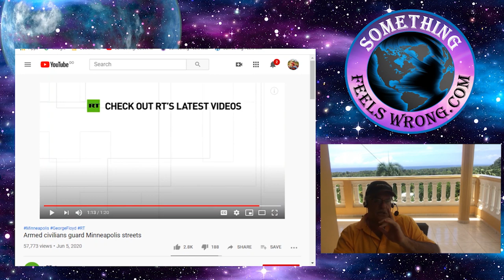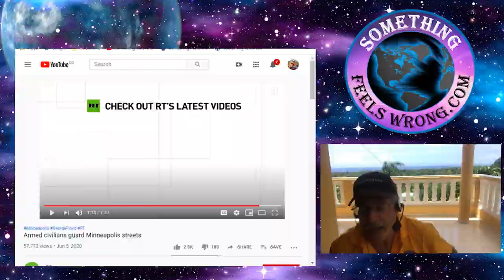In One Nation - Police Brutality & Armed Civilian Guards - Two Sides to Every Story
Over the past while what was once a rarity has morphed to become rather mundane. Over the past few years and largely because of all the mass shootings it’s become a common occurrence that violence within America will head up newscasts in foreign countries. Now there’s something every red blooded American should be proud of but all sarcastic humor aside all over Europe and Australia the U.S. is making headlines and not in a good way.  As they say the times are changing.

Around the same time we began announcing to expect a hockey stick uptick in violence sometime during the first half of 2020 we also added in this important tagline. We mentioned in several prior posts that this time it will be different. In particular for the citizens of the U.S. this is going to be a radically different experience than what most have ever experienced before… because this time a major portion of the violence is going to be occurring in your home nation.

Back then before much of what we said came to realization, I’m confident that a lot of folks reading those prior posts never considered the significance carried by the aforementioned tagline. Consider the following; For the greater part of its 243 year history, America’s endless appetite for war has been largely raged on foreign soil. Now and for the foreseeable future there’s been a paradigm shift. America will be the up and coming newly elected ground zero for much of the upcoming violence. Here’s why.

When any nation is divided to such extremes violence stems from within. Don’t expect to see bombs falling from the planes of other nations. This divide cuts from the inside out, so best beware of your own citizenry. From a staged political coup, which went under the code name RussiaGate to the exaggerated pandemic that buried an already dead world economy, both events shared one thing in common. Both events were completely orchestrated.

When you’re governing both, the technology and the natural resources, you have the distinct option of tilting the board in your direction. When a handful of families control such resources and then choose to use them for ominous reasons, you quickly find out they are in fact in control. You wouldn’t be reading this if it weren’t for them allowing me to rent their technology.

This handful of families hosts nearly all the strings that control most of the puppets and if that’s true… can spark violence at will and in any location desired. Since most of us don’t think in that fashion they get stuck into situations where they’re forced to react and that’s not good. The mentors keep saying learn how to ... Continue reading

Artist: Audionautix
Title: Straighty Baby